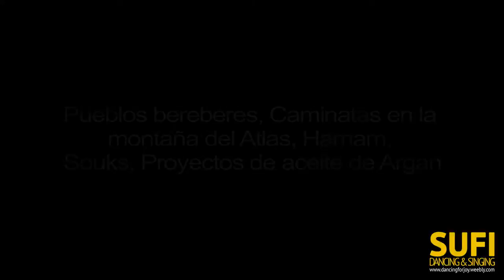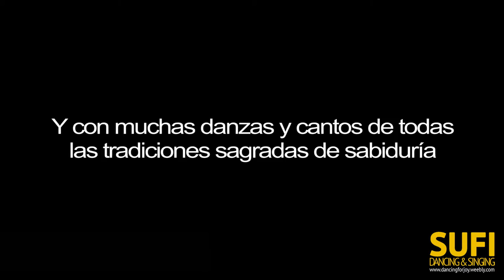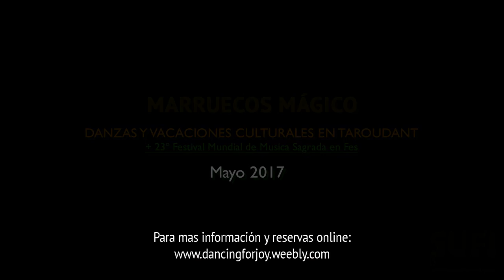MARRUECOS 2017 Vacaciones con Danzas con Glen Unmana y Bettina Shakura (ES)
Following a successful dance holiday in spring 2016, Glen & Bettina will be leading another Dance & Cultural Holiday in Taroudant, Morocco from 2-9 May, 2017.